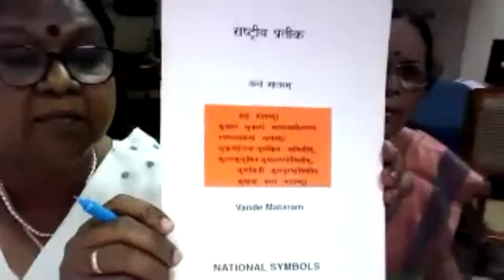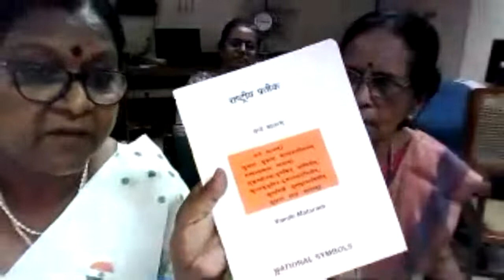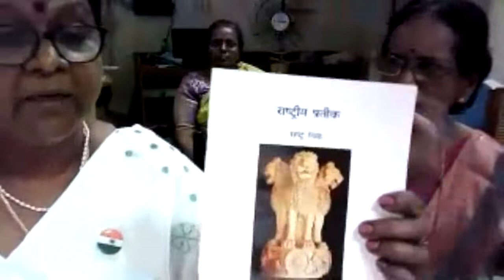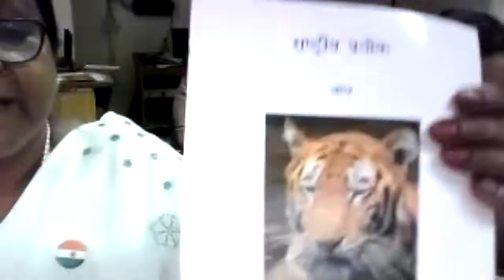Har Ghar Tiranga Independence Day Virtual Quiz-15-08-2022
This video is the recording of the Virtual Quiz on 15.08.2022 at 5 PM -Freedom Struggle_ Independence day of India organised as per the Directives of the HQ by IGNOU Regional Centre Cochin.

Dr. A.K.Prema, Coordinator IGNOU Study Centre14000, Regional Centre Cochin Campus, Cochin organised the same. Dr. Usha Kiran, Assistant Coordinator 14000 held the Quiz virtually at 5 PM on 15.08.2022 .

Dr.B.Sukumar, Senior Regional Director, IGNOU Regional Centre Trivandrum rendered the Webex platform for use of IGNOU Regional Centre Cochin for the conduct of the Virtual quiz on 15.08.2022 at 5 PM.

On this occasion of celebrating 75 years of India’s Independence - Azadi ka Amrit Mahotsav.
 Doordarshan has launched ‘Swaraj- Bharat Ke Swatantrata Sangram Ki Samagra Gatha’- a 75-episode mega show on the glorious history of India’s freedom struggle from the 15th century onwards, especially focusing on the stories of lesser known heroes. The programme was launched by Hon'ble Home Minister, Shri Amit Shah on 5th August 2022, wherein he emphasized the need to preserve the country's rich history and culture and pass on the same to future generations. This is also the base for the Virtual Quiz on 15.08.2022 at 5 PM -Freedom Struggle_ Independence day of India organised by IGNOU Regional Centre Cochin.

‘Har Ghar Tiranga’ is a campaign under the aegis of Azadi Ka Amrit Mahotsav to encourage people to bring the Tiranga home and to hoist it to mark the 75th year of India’s independence. Bringing the flag home collectively as a nation in the 75th year of independence thus becomes symbolic of not only an act of personal connection to the Tiranga but also an embodiment of our commitment to nation-building. The idea behind the initiative is to invoke the feeling of patriotism in the hearts of the people and to promote awareness about the Indian National Flag